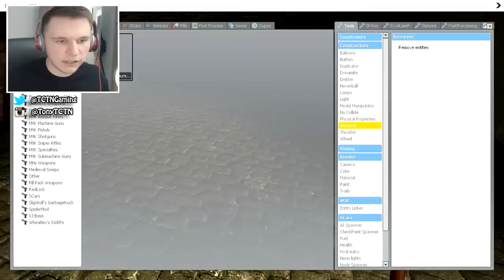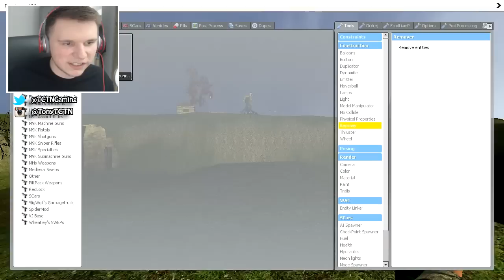TITANS vs DRAGONS | Gmod Sandbox Fun